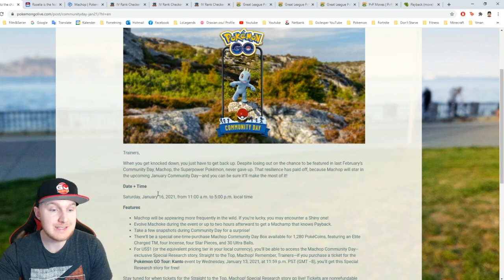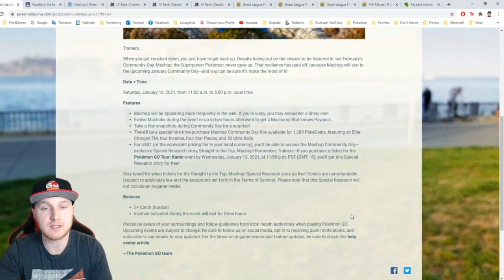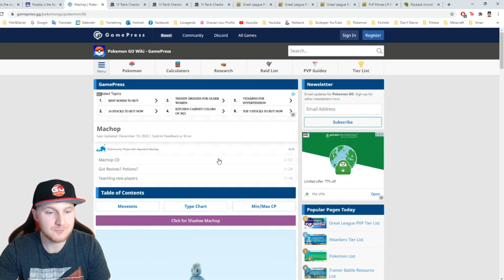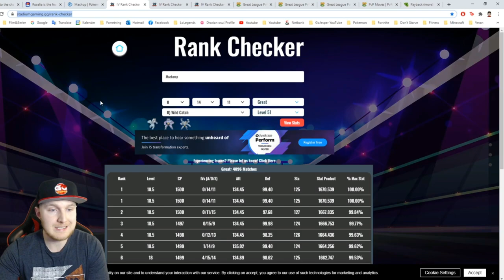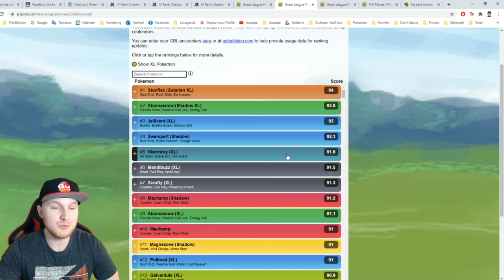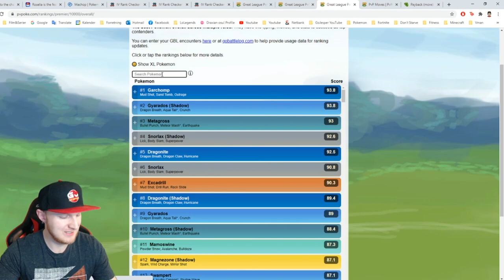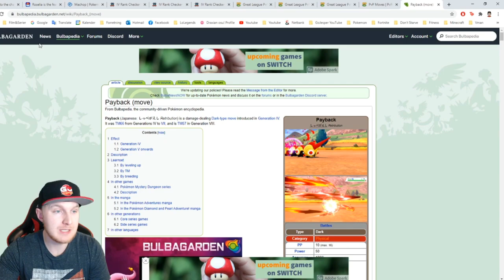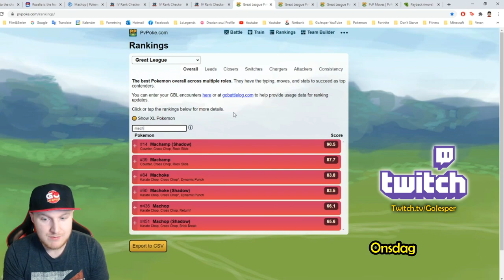Machop Community Day Guide (Dansk Pokémon GO)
Her er en nørdet Machop Community Day Guide til i morgen!!
Machamp er en af de bedste Pokémon til ALLE dele af spillet!!
Derfor er det MEGA spændende med XL Candy og helt nyt angreb.

Musiktitler i denne video:
"Would You Kindly", "Guilty Spark", "Skyward", "Backtracking" og "Ambient Gold".